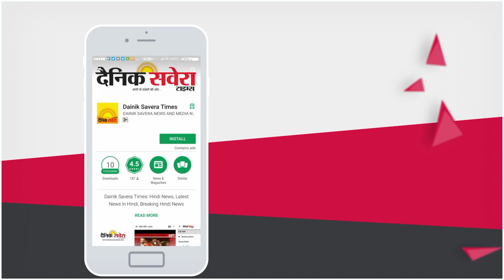Bollywood celebrities pay last respect to Sridevi at Anil Kapoor's home | Dainik Savera